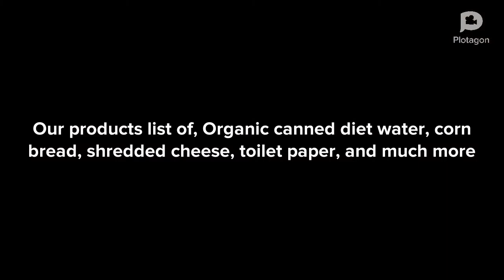Locked in the bathroom part 2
Staring Chad Tron and Chad Bot

PLEASE buy our products